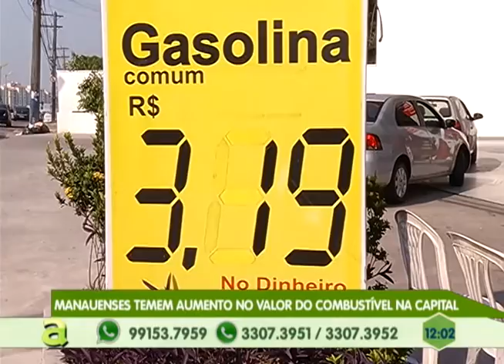Homem é Esfaqueado por menor durante um Assalto na Zona Rural de Parintins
03º BLOCO AGORA 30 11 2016 - Homem é Esfaqueado por menor durante um Assalto na Zona Rural de Parintins